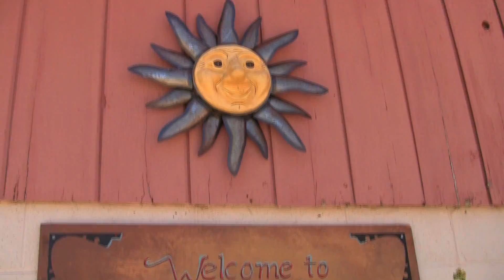Summer Lake Hot Springs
2 hr South of Bend Oregon your find the Summer Lake Hot Springs.